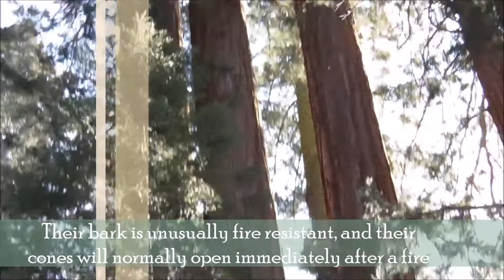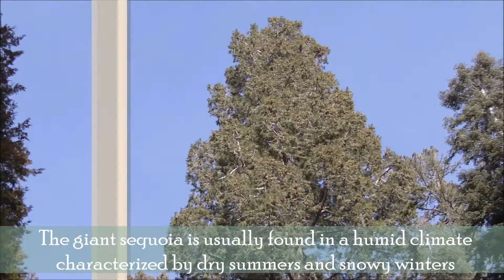Rayappa Kasi Sequoia National Park, California, USA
Sequoia National Park is a national park in the southern Sierra Nevada east of Visalia, California, in the United States. It was established on September 25, 1890. The park spans 404,064 acres (631.35 sq mi; 163,518.90 ha; 1,635.19 km2). Encompassing a vertical relief of nearly 13,000 feet (4,000 m), the park contains among its natural resources the highest point in the contiguous 48 United States, Mount Whitney, at 14,505 feet (4,421 m) above sea level. The park is south of and contiguous with Kings Canyon National Park; the two are administered by the National Park Service together as the Sequoia and Kings Canyon National Parks. They were designated the UNESCO Sequoia-Kings Canyon Biosphere Reserve in 1976.
The park is famous for its giant sequoia trees, including the General Sherman tree, the largest tree on Earth. The General Sherman tree grows in the Giant Forest, which contains five out of the ten largest trees in the world. The Giant Forest is connected by the Generals Highway to Kings Canyon National Park's General Grant Grove, home to the General Grant tree among other giant sequoias. The park's giant sequoia forests are part of 202,430 acres (81,921 ha) of old-growth forests shared by Sequoia and Kings Canyon National Parks. Indeed, the parks preserve a landscape that still resembles the southern Sierra Nevada before Euro-American settlement.